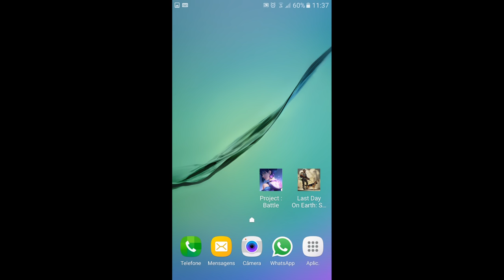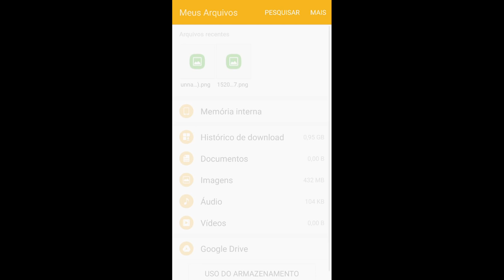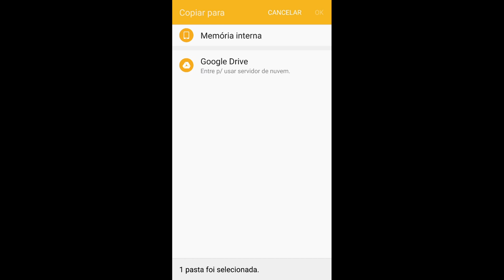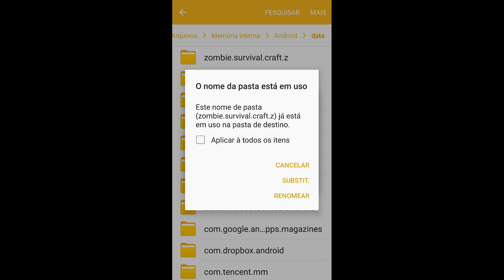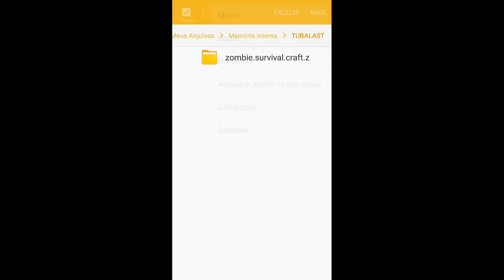COMO CONSEGUIR HABILIDADE DA MOTO SEM HACK - LAST DAY ON EARTH SURVIVAL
PROGRAMAS QUE USO EM MEUS VÍDEOS :

PIXEL LAB
PS TOUCH
KINE MASTER
POWERDIRECTOR
AZ SCREEN RECORDER PRO
SCR